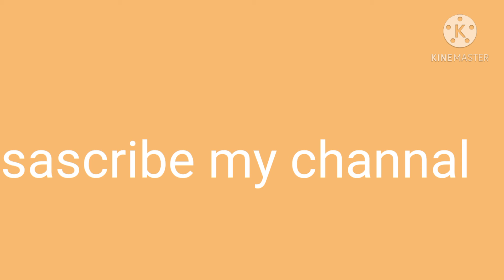comedy video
The comedy video this video is made by my team 001 comedy video creater name Mr Abhi Singh it video aim only intertenment for all gais in this video funny movement is more and all actors have extra experience from team 001 in video have comedy. Mjak joks and funny movement don't take series. # comedy video. # funny videos. joks videos. intertenment. . disclaimer of my video copyright disclaimer under section 107 of the copyright act 1976 allowance is made for 'fair use' for purposes such as criticism comment news reporting teaching scholarship and research fair use is a permited by copyright status that might otherwise be infringing non-profit educational or partional use tips the balance in faver of fair use